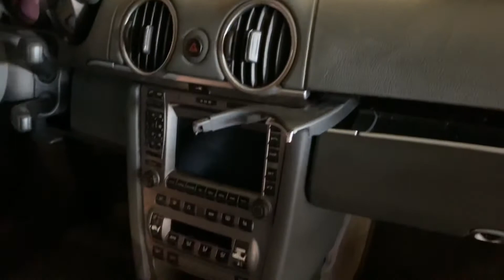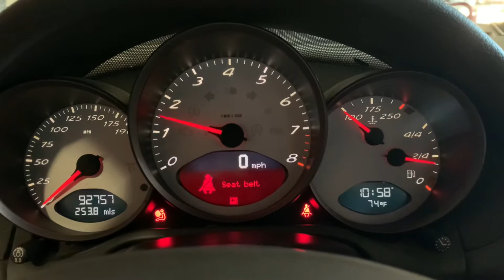2005 Porsche 987 Boxster S 3.2l New Parts Car BC009 (Jan 2021)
2005 Porsche 987 Boxster S 3.2l New Parts Car Arrival (*NOT FOR SALE WHOLE*). Car has been completely dismantled as of January 2021. In good running condition with 92k original miles. We were able to extensively run and test the vehicle on our lift. Equipped with the 3.2l Flat 6 engine and 6 speed manual transmission. The exterior is finished in Arctic Silver Metallic paint with Stone Gray leather interior.
Some highlights and options of this Boxster include :
3.2l Flat 6 Engine
6 Speed Manual transmission
Arctic Silver Metallic (L92U)
Stone Gray Interior (DC)
Sport Chrono Package
12 Way Power Seats w/ Lumbar (437 / 438)
Wind Deflector (551)
Automatic Climate Control (573)
DVD Navigation (615)
18" Boxster S Alloy Wheels